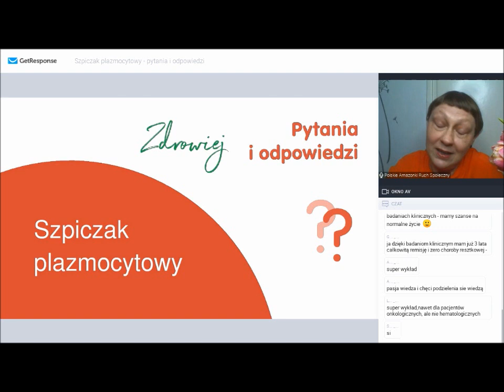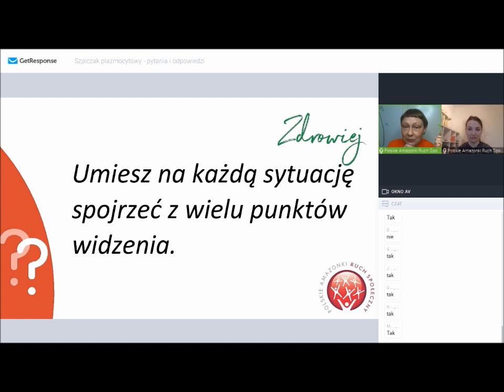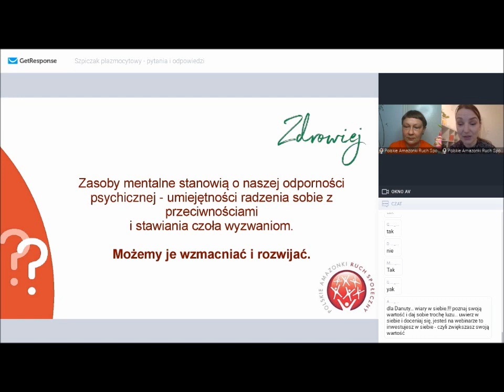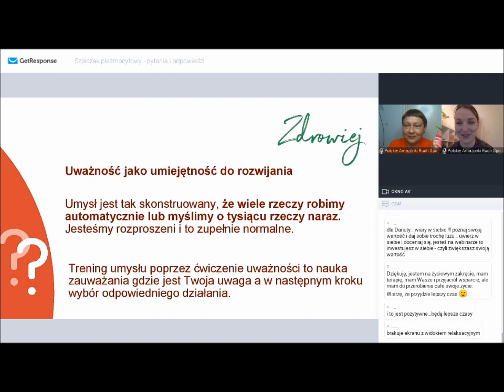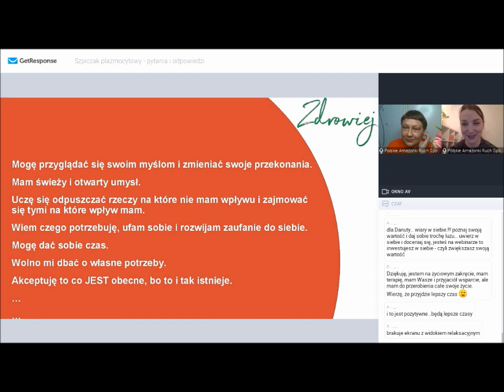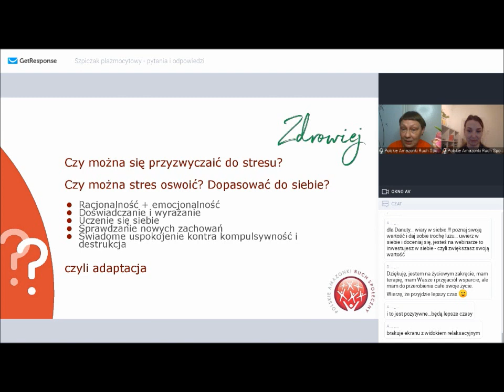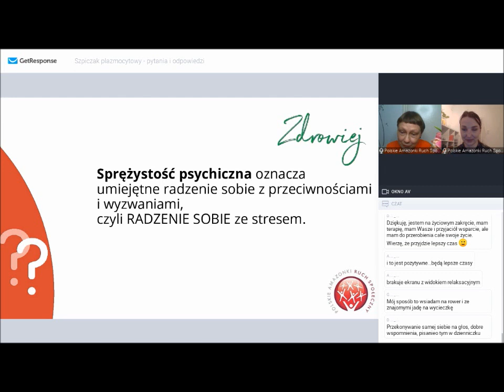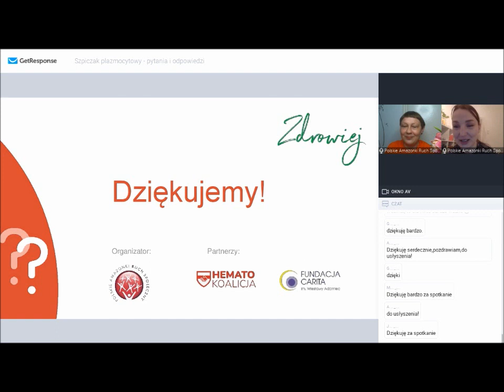Szpiczak plazmocytowy - Wzmocnienie odporności psychicznej część 2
Stowarzyszenie Polskie Amazonki Ruch Społeczny zaprasza na nowy cykl spotkań dla osób przechodzących przez choroby hematoonkologicze.

Spotkania składają się z dwóch części:
1 część- Rozmowa z ekspertem
2 część- Rozmawiamy o odporności psychicznej

Dzisiejsze spotkanie jest dedykowane osobom zmagającym się ze szpiczakiem plazmocytowym i ich bliskim. Magda Knefel oraz Ela Majewska opowiedzą o naturalnym wsparciu, jak wzmacniać się oraz co możemy dla siebie zrobić w trakcie choroby.

Prowadzą:
Elżbieta Majewska - coach kryzysowy
Magda Knefel - nauczycielka redukcji stresu

Serdecznie zapraszamy!

Partner: Janssen-Cilag Polska Sp. z o.o.